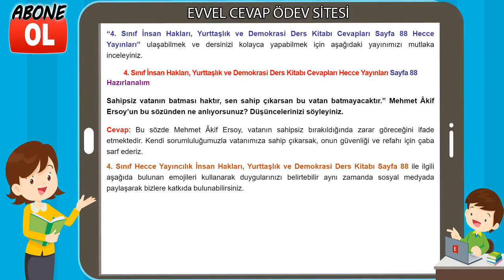4. Sınıf İnsan Hakları, Yurttaşlık ve Demokrasi Ders Kitabı Cevapları Hecce Yayıncılık Sayfa 88